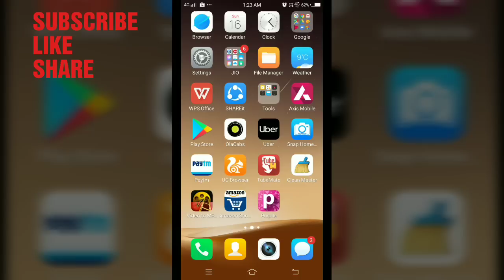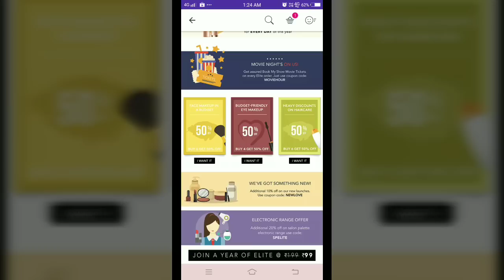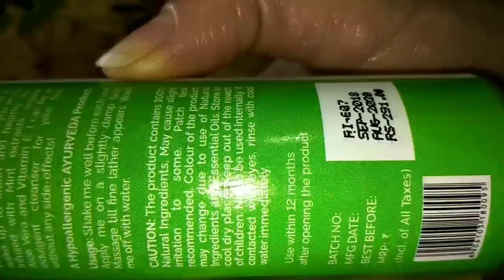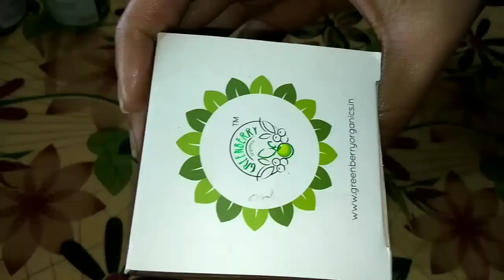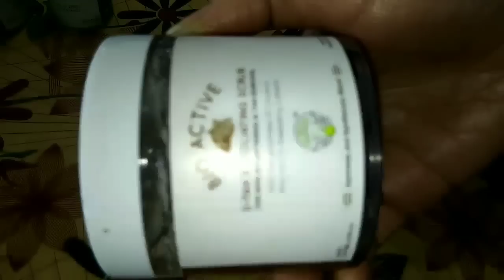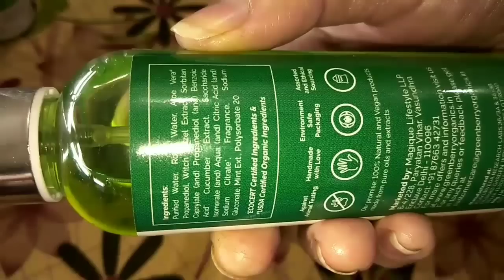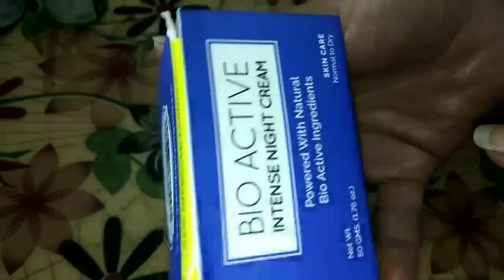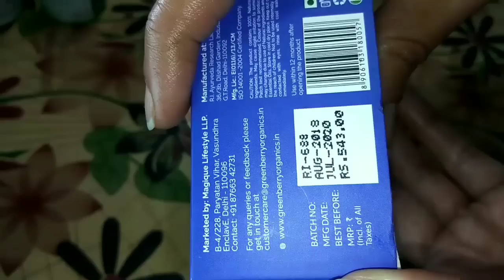Greenberry Organics Facewash, Scrub, Toner, NightCream | Purplle Elite Day (Dec16) | SWATI BHAMBRA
👉Greenberry Organics Bio Active Intense Night Cream (15 g)
👉Greenberry Organics Fresh Cucumber & Mint Toner For Makeup Removal & Pore Minimiser (100 ml)
👉Greenberry Organics Green Clay Mud Face Wash (100 ml)
👉Greenberry Organics Bio Active D -Tan Exfoliating Scrub For Skin Brightening & Tan Removal (100 g)

✔️Purplle Elite Day✔️
✔️Dec 16 ✔️

👉Get Purplle Elite Membership for Rs. 99 just for 1 day

For App:

- Elite members  - A surprise gift worth Rs.125 on a minimum order of Rs.250

- Exclusive brands - A surprise gift worth Rs. 200 on a minimum order of Rs.500

- Generic offer - A surprise gift worth Rs. 400 on a minimum order of Rs.1000

2) Offers on all the following
sub Categories
◾️Lip colours - 6 More Lipsticks for less
◾️Essential oil - 4 Slashed prices on Essential oils
◾️Face makeup - 6 Face makeup in a budget
◾️Face & lip care - 8 Best bargains on skincare
◾️Eye make up - 4 Budget-friendly eye makeup
◾️Hair care - 6 Heavy discounts on haircare
◾️Nail polish - 6 Lowest prices on nail paints
◾️Foot care - 4 Slashed prices on footcare

4) Free movie ticket on every order worth 250
Code -  MOVIEHOUR

Please also note that Elite membership price will be slashed to 25% and will be available at 149.

Swati Bhambra - A Makeup Lover

 (SWATI BHAMBRA).